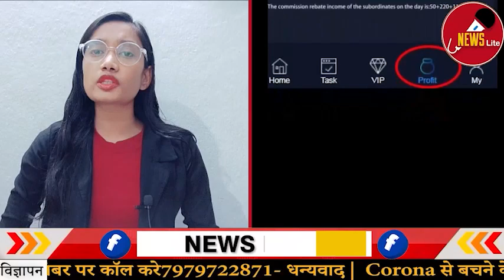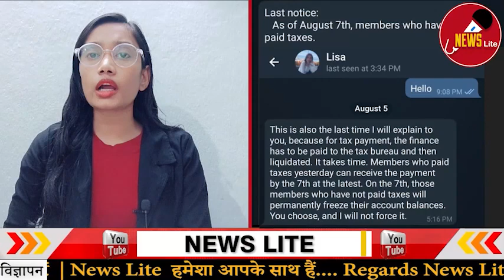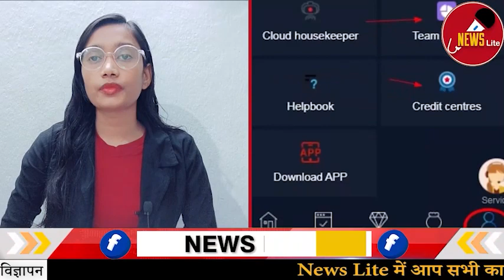CBC app | cbc tax paid withdrawal problem| cbc bank processing cbc earning app | cbc tax news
CBC Tax paid | cbc tax paid withdrawal problem| cbc bank processing cbc earning app | cbc tax news

CBC: cbc earning app 2021 | CBC स्कैम का बड़ा खुलासा | इस वीडियो को देखने के बाद सारा confusion दूर